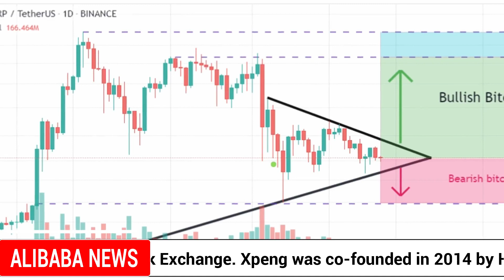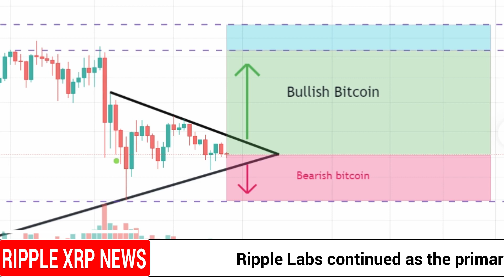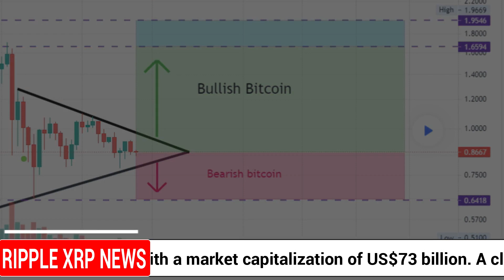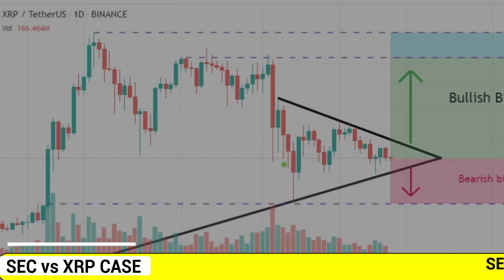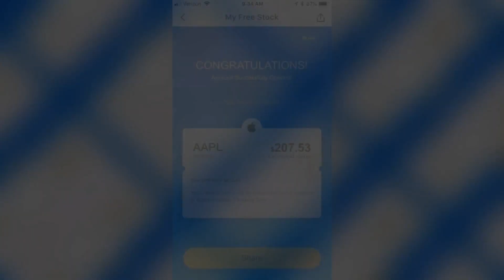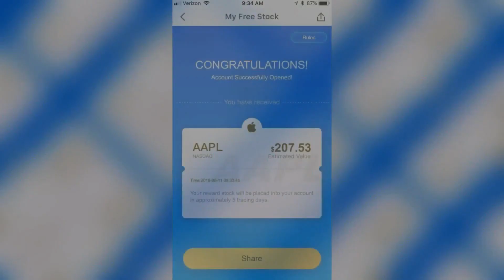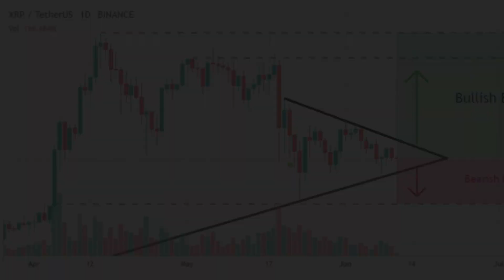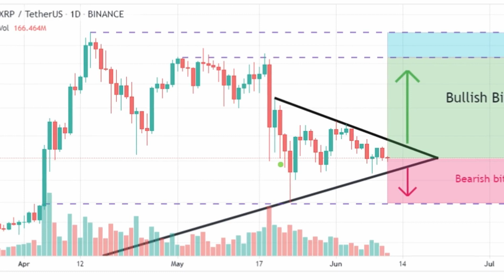RIPPLE NEWS TODAY \ RIPPLE INTRODUCE NEW ATTORNEY IN SEC RIPPLE LAWSUIT \ XRP OWNERS BE READY!!!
amazing finance news ripple xrp SEC LAWSUIT news leak